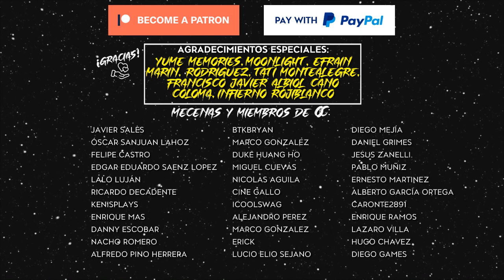Review/Crítica "Atrapada en las profundidades" (2020)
Review de la película sueca 'Breaking Surface', donde dos hermanas se meterán en un problema mientras hacen una jornada de buceo... ¡Deja tu 👍🏻 y dale a la 🔔 para que YouTube te notifique SIEMPRE que suba contenido!